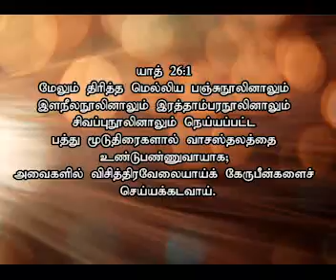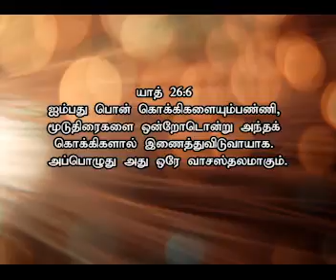உன் கூடாரம் விழுந்து போவதில்லை